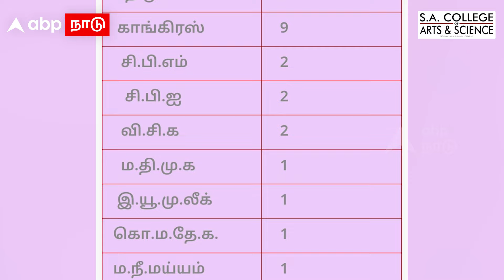DMK Congress Alliance | காங்கிரஸுக்கு எத்தனை இடம்? வைரலாகும் திமுகவின் கணக்கு | Selvaperunthagai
DMK Congress Alliance | காங்கிரஸுக்கு எத்தனை இடம்? வைரலாகும் திமுகவின் கணக்கு | Selvaperunthagai | Mk Stalin

Poonamallee - Avadi Main Road, Thiruverkadu, Chennai - 600 077.”